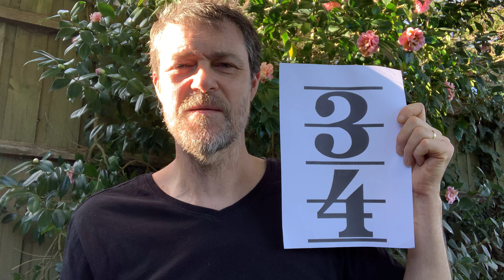Rhythm Theory - 3/4 & 4/4 Time